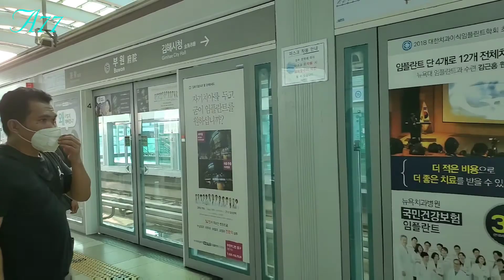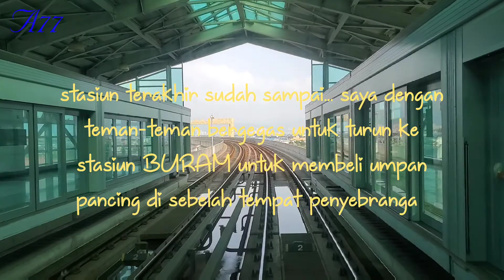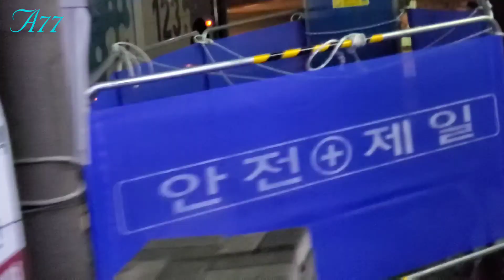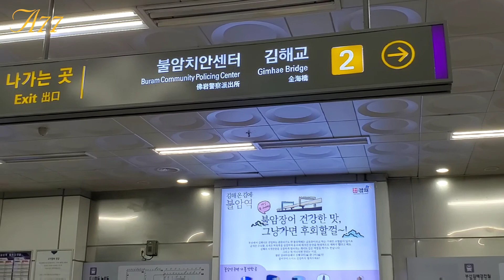(38) PULANG MANCING DI USIR SOPIR BUS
Bismillahirrohmanirrohim

Jumpa lagi bersama youtube saya ALANG77,  Hari ini saya akan bercerita tentang teman saya yang di turunkan lagi oleh sopir BIS Gara-gara tidak memakai masker😷
  Silahkan tonton video saya sampai selsai.
SELAMAT MENONTON.
TERIMAKASIH.